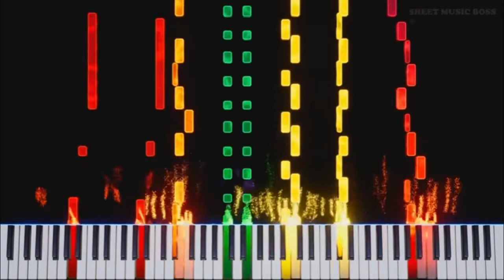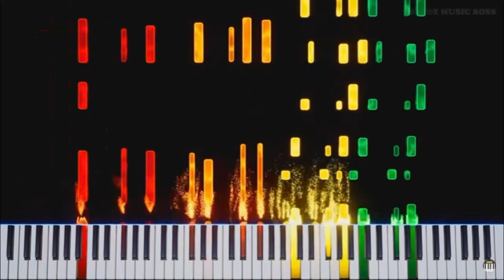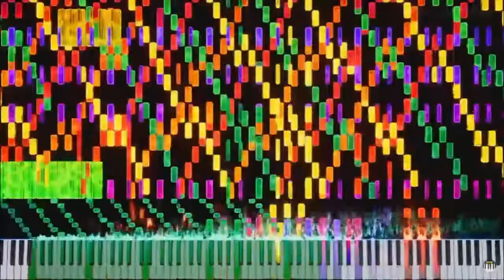Rush E 2 by Sheet Music Boss but its LOOPABLE! (no intro)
THIS MUSIC WAS NOT MADE BY ME THIS IS RUSH E 2 BY SHEET MUSIC BOSS